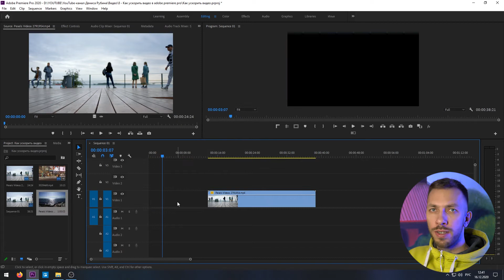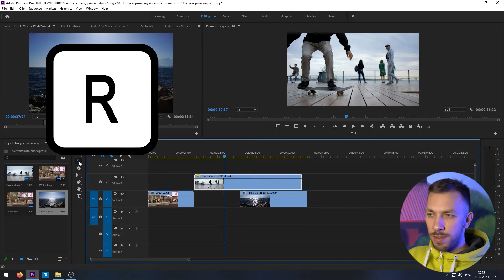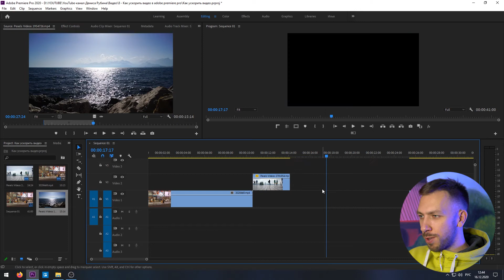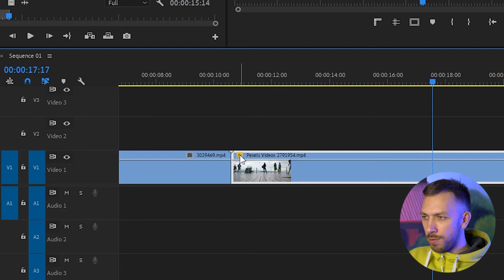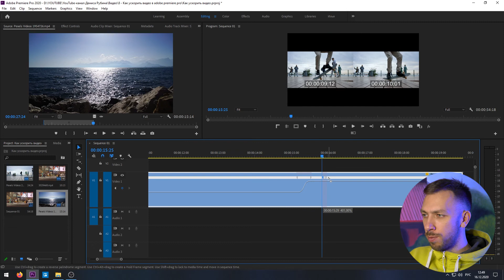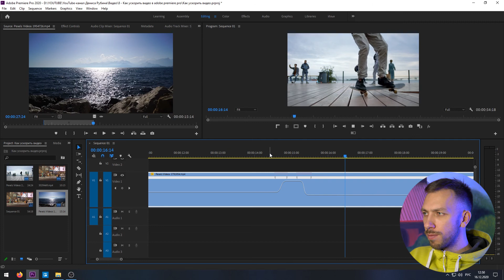Как ускорить видео в Adobe Premiere Pro I Как изменить скорость видео?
Как ускорить видео в Adobe Premiere Pro? Рассматриваем несколько способов, как изменить скорость видео в Adobe Premiere Pro.